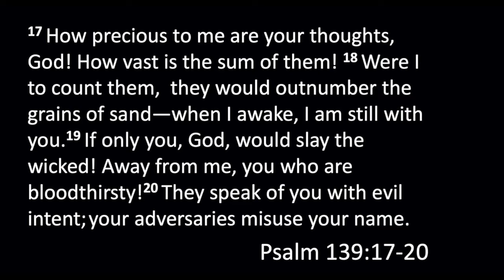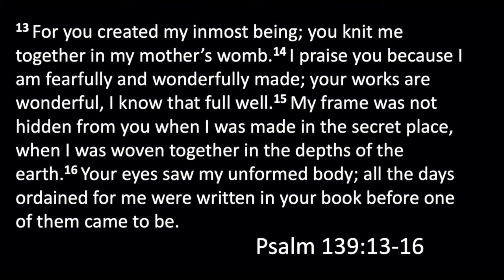Bible Study Psalm 139 part 2